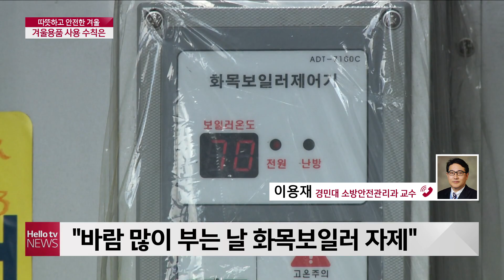[전화연결]화재 40%, 겨울에 발생...안전요령은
기습한파에 난방기구 사용이 잦아지면서 건조한 겨울철. 소방안전에 또 한 번 비상이 걸렸습니다.
이용재 경민대 소방안전관리과 교수 연결해 안전요령 알아보겠습니다.